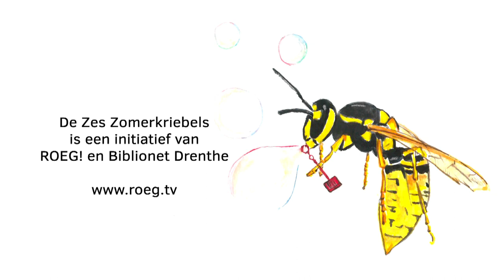ROEG! Junior | Zomerkriebel #6: de wesp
Er zijn veel verschillende soorten wespen, en er zijn heel veel kleine diertjes die graag doen alsof ze een wesp zijn, kijk maar mee in de tuin van Agnes Bakker van IVN.
Ze hebben ook iets heel handigs uitgevonden, vertelt Stefan Pronk van Landschapsbeheer Drenthe in dit filmpje.